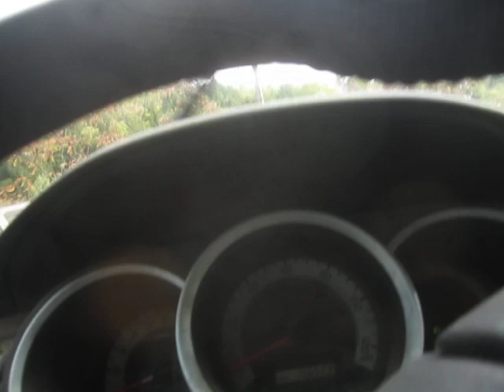NSS: A Depressed Collapsitarian Trapped Again in Ninth Ring of DMV Hell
Gee, where have I been through THIS predictable, dreary movie before?